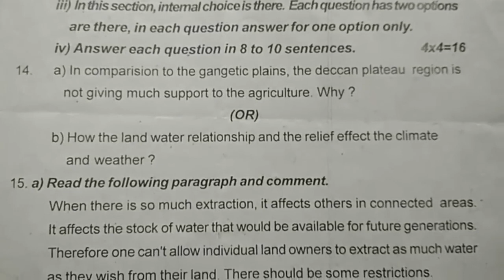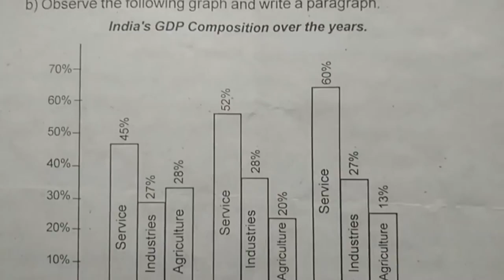social summative exam paper class 10 | sa previous sample question paper | social sa model paper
class 10 social science paper important questions 2022,
10th class social summative assessment 1 2022,
10th class social model paper 2022 sa1,

& more links related.

10th class S.A-1 social question paper 2021| class 10 sa1 social paper 2021 | class 10 sa1 2021

10th class social model paper 2021 sa1 | ts class x sa social studies question paper 2021

9th class social formative assessment 1 2021 | ts 9 social papers fa1 2021 | fa-1 class 9 social

9th class social summative assessment 1 2021 | 9th SA Class Social Model  Paper 2021 | class 9 fa1

SA
8th social exam summative exam paper answers 2021 | Class 8th Social paper answer sheet Child labor

8th class sa1 social model paper 2021 | class 8 sa1 | sa1 social questions paper class 8 2021

summative assessment 1 model paper 10th social 2022,